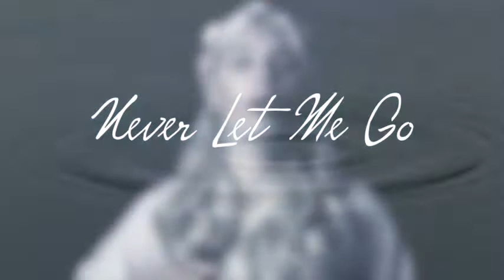beautiful soprano in Angelic Language